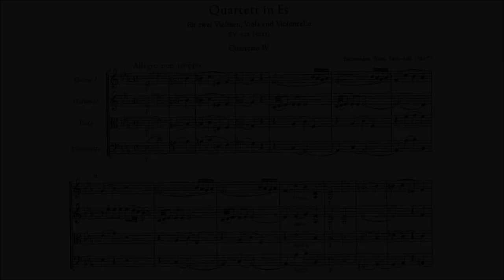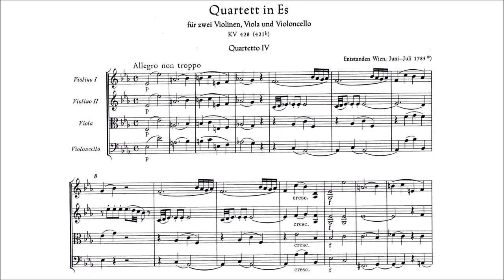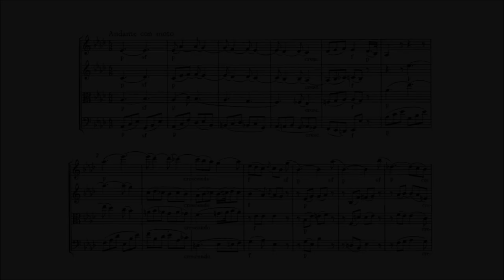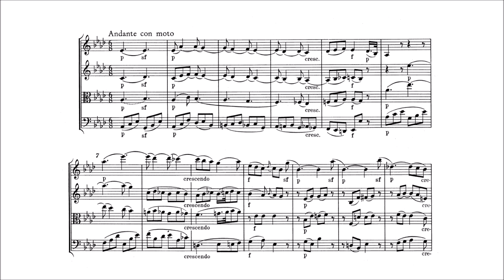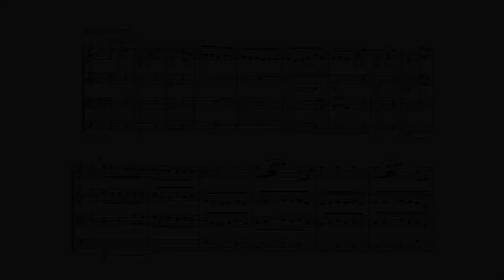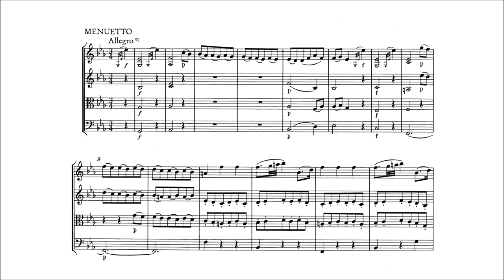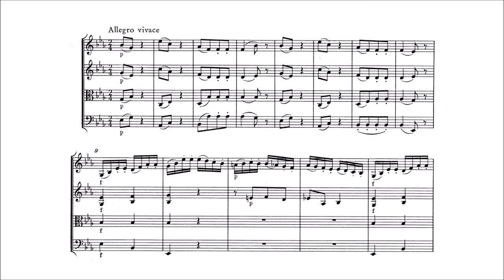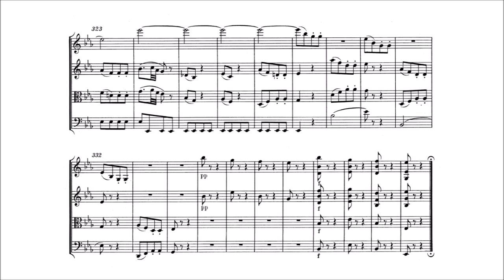Wolfgang Amadeus Mozart - String Quartet No. 16, K. 428 [With score]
-Composer: Wolfgang Amadeus Mozart (27 January 1756 – 5 December 1791)
-Performers: Quatuor Mosaïques

String Quartet No. 16 in E-flat Major, K. 428, written in 1783 [Haydn Quartet III]

00:06 – I. Allegro non troppo
10:40 – II. Andante con moto
24:50 – III. Meunetto. Allegro
31:07 – IV. Allegro vivace

Of Mozart's six quartets dedicated to Haydn, this is one of the most genial and, in some respects, most Haydn-esque in its delight in unexpected shifts of harmony. Mozart worked on this quartet over the course of two months in summer 1783; perhaps he had this piece in mind when in his dedication he described the group as "the fruit of a long and laborious effort" -- it seems he knocked each of the others off in as little as a single day. It is believed that this may have been one of the pieces performed at a quartet party the following year in which the players were violinists Haydn and Dittersdorf, violist Mozart, and cellist Vanhal.

The opening Allegro ma non troppo movement initially seems to ease itself in, Haydn style, with a slow introduction, but this turns out to be merely a somewhat broad, harmonically teasing short statement that rambles straight into the cheerful first subject. Playfulness suffuses the themes, with little phrases tossed imitatively among the instruments and a clucking motif holding the material together. Skies darken somewhat in the brief development section, perhaps a mild allusion to Haydn's dramatic Sturm und Drang period, but good cheer returns with the recapitulation, which subtly varies the material rather than merely repeating it.

The Andante con moto is more serious, with most of the instruments playing a noble progression of chords while one member, often the cello, winds a dignified melody through the harmonic foundation. Oddly, that initial melody devolves into a routine bass line of triplets while the chords resolve into more of a melody. The movement is in what was at the time considered the "Romantic" key of A flat major, but a moment of harmonic uncertainty causes the melody to lose its bearings after its first statement, leaving a skeletal variation on the theme before the first section is repeated. This time the theme overcomes the episode of harmonic instability after nothing more than a brief pause for the players to find their way back home.

The minuet begins with either a gentle sneeze or a donkey bray, depending on the performers' forcefulness, surely a Haydn-esque effect. It then proceeds in a fairly stately fashion, except for braying interruptions and humorously hesitant episodes, as if the players were tiptoeing through an especially tricky patch of music. The trio section, coming before a repeat of all of this, noodles a troubled little tune over a bass drone.

The finale, Allegro vivace, alternates a teasingly hesitant series of chords with boisterous passage work -- an effect of "on your mark, go!" The energetic second subject refuses to trip over its offbeat chords. The first theme returns, then gives way to a melodramatic episode culminating in a passage that overlaps material drawn from both the chords and the passage work from the beginning. The music reappears in its original form, prepares to scamper away quietly, but ultimately makes a grander exit with four loud, affirmative chords.